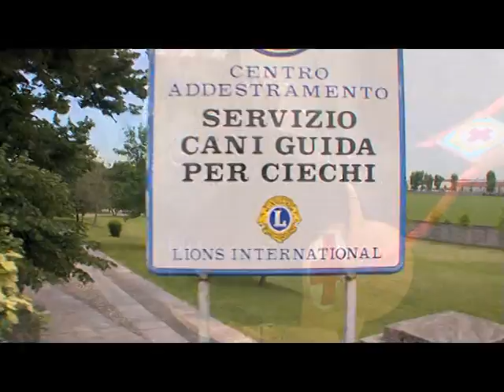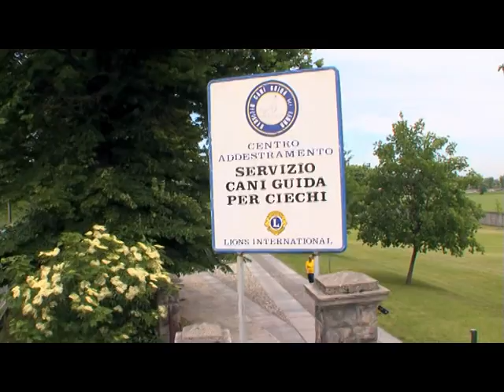Servizio Cani Guida dei Lions - Parte prima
Video dimostrativo della benemerita associazione Servizio Cani Guida per Ciechi, fondata nel 1959 e gestita dai Lions Italiani. A Limbiate il centro addestramento e assegnazione cani.